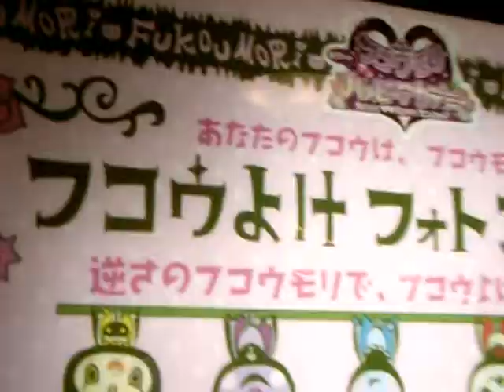ナンジャタウン内の鳥居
池袋にあるナムコナンジャタウンには鳥居があります。石鳥居風のものと朱の鳥居が連なるところと。あ、ほかにもあったなそういや。